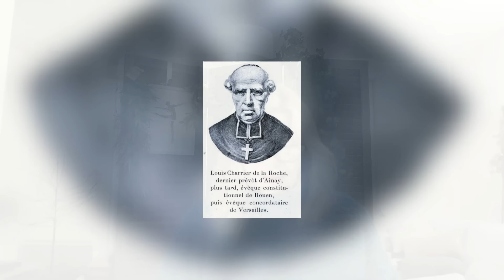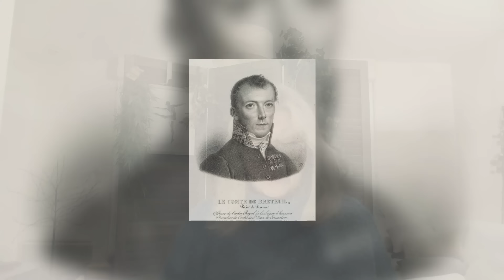Martin de Gallardon, visions d'un ange étrange ...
Par un jour glacial de Janvier 1816, un brave cultivateur beauceron va soudain voir apparaître un bien étrange personnage qui va lui tenir un suprenant discours avant de se dématérialiser sous ses yeux ébahis. Ainsi commence une fabuleuse histoire, qui mènera cet homme simple jusqu'au Roi de France...